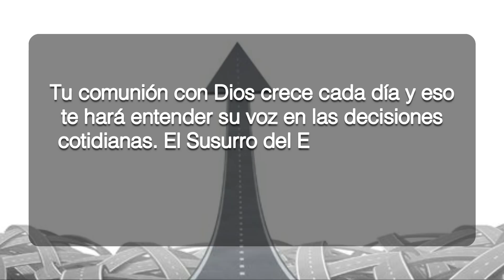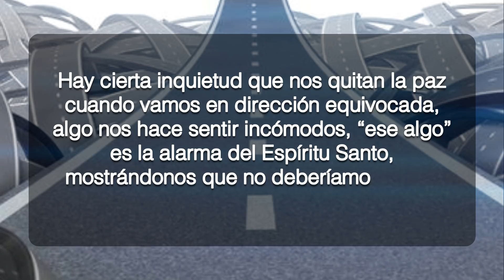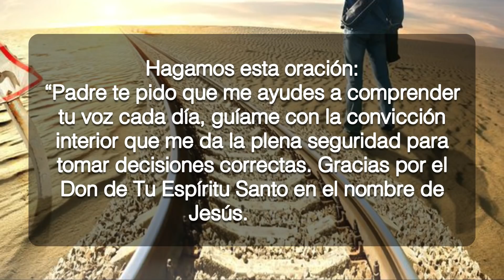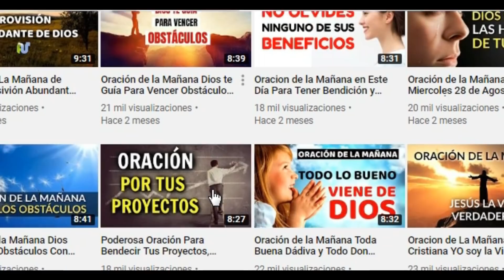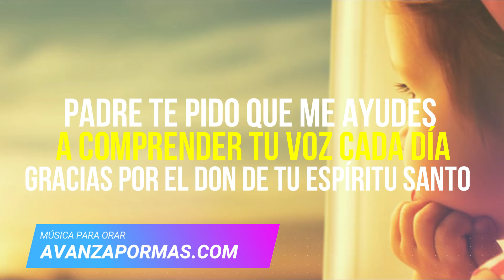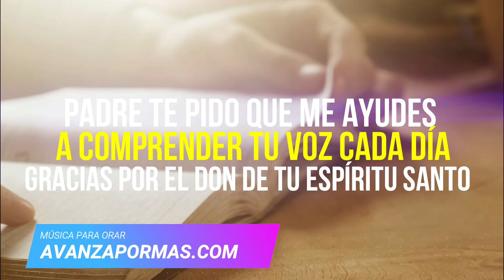¿Cómo Dios Nos Habla? La Voz de Dios en Tu Interior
Cómo Dios te Habla. Si Alguna Vez te preguntaste como es la voz de Dios o como Dios nos habla a nuestro espíritu, en este mensaje aprenderás que Dios te ha hablado muchas veces